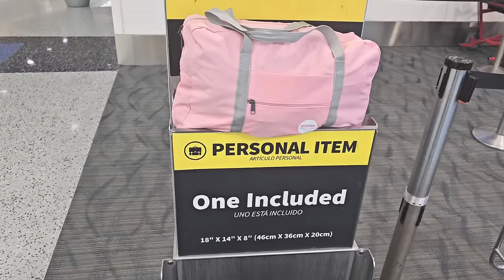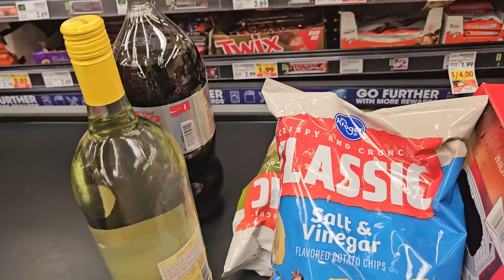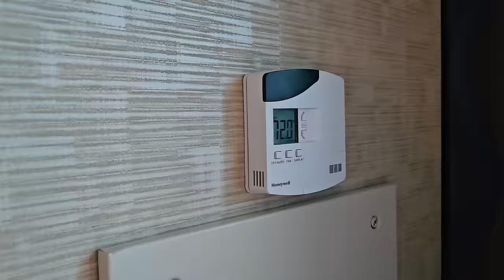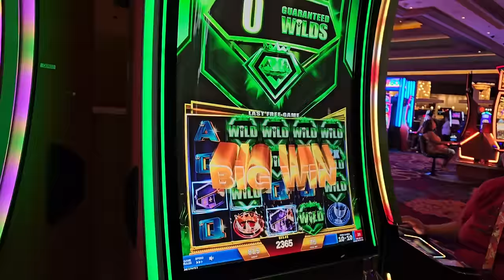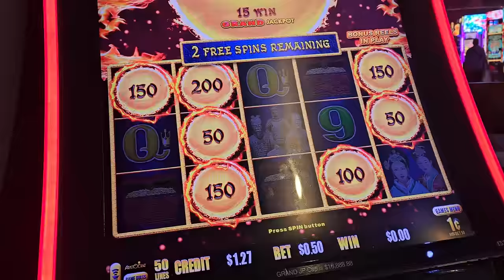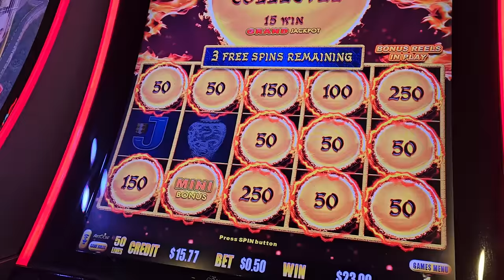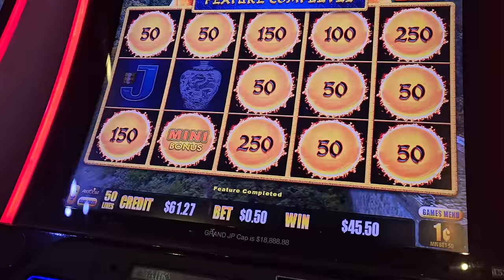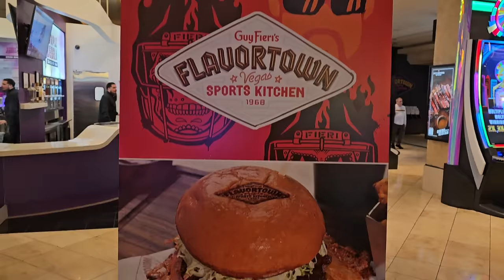Vegas Vlog March Part 1 | Mandalay Bay | Guys Sports Kitchen | Stagedoor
Day 1 back in Las Vegas. We arrive and are picked up at the airport by Vegas Mom. We check in to Mandalay Bay. Dinner is at Guys Flavortown Sports Kitchen with ‎@SeekingVegasSunrise  and then we move over to Stagedoor for some shenanigans.